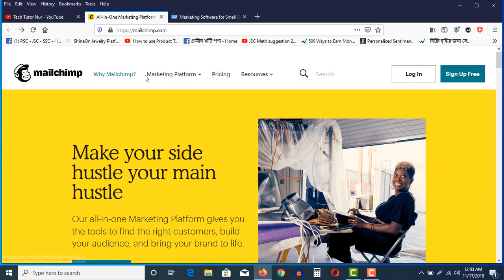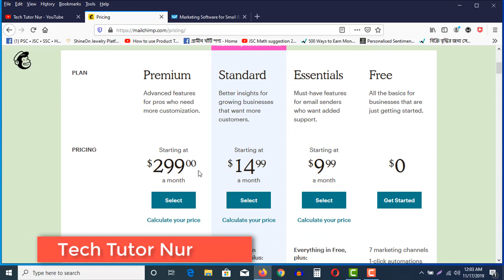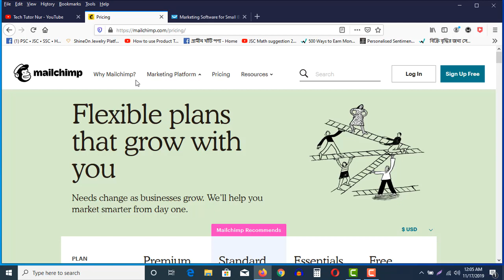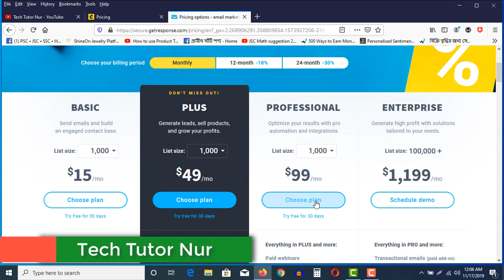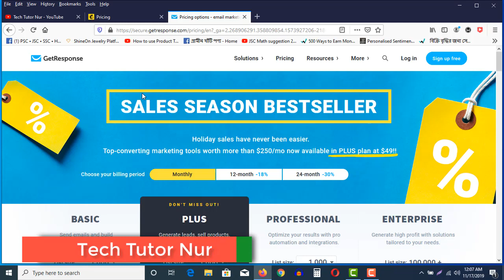Email Marketing এর জন্য সবচেয়ে সেরা ওয়েব সাইট